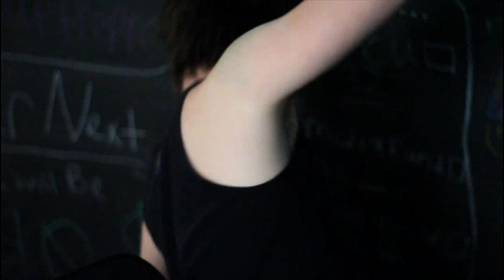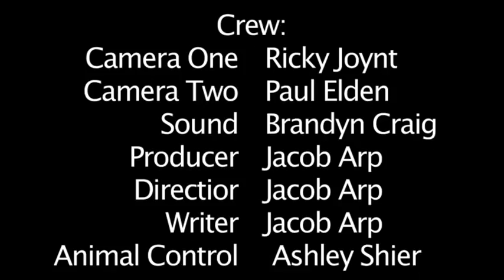Disconnect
The biggest project I have done yet, and the labor of the last four months. I could not have done it without the help of my crew, and I could not be more proud of the outcome. In time I will revisit this and fine tune some bits in it, but for now I will leave it as is. Please be critical of it and let me know how I can improve it.